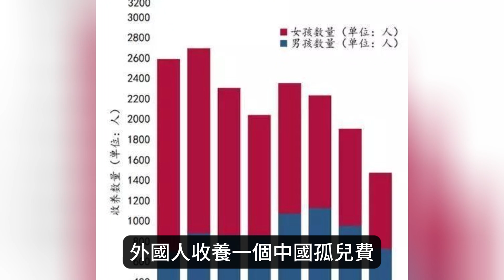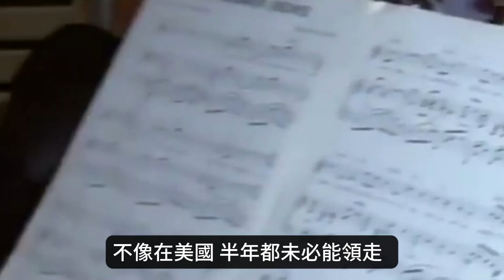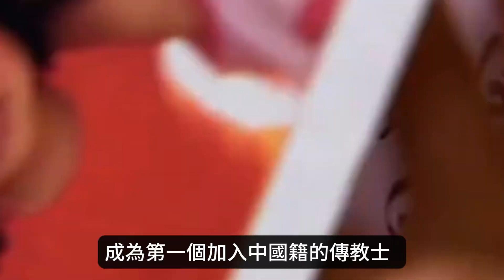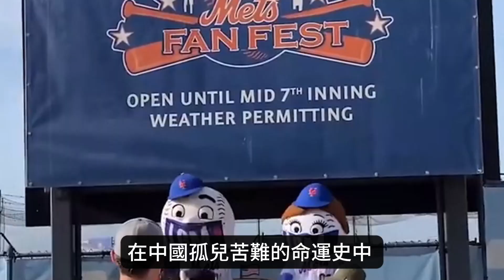中國孤兒成為世界格鬥天才，“養母給了我第二次生命”，數十萬中國孤兒在美國展開兩級人生~孤兒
下麵也為您精選了幾個相關視頻：

1、“鐵嶺公主”張踩鈴，嫁給加拿大老公，為其取名“大胖媳婦”，最愛和網友嘮嗑，吐槽跨國婚姻
3、海南農村妹遠嫁英國貴族，10年生下3個混血寶寶，被贊全網最甜“跨國夫妻”！